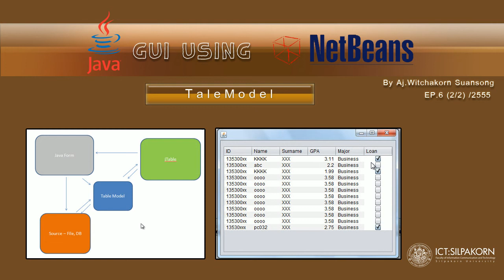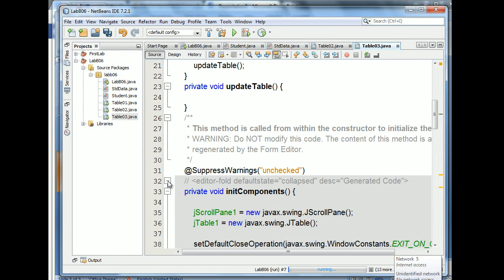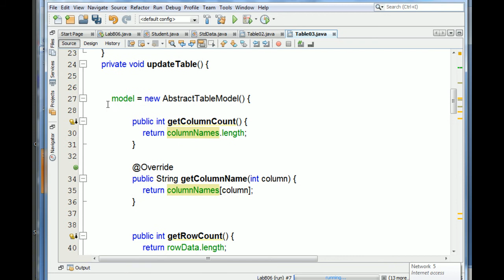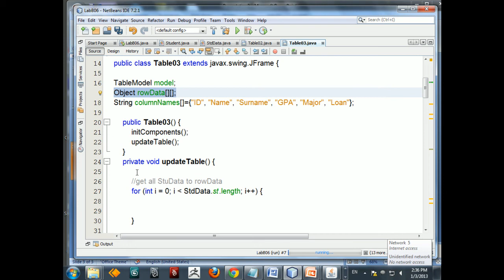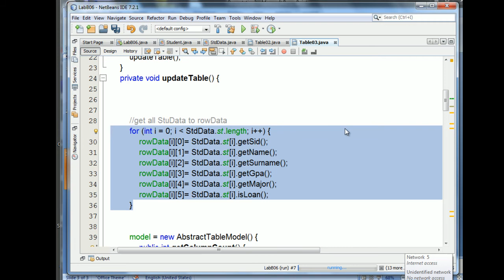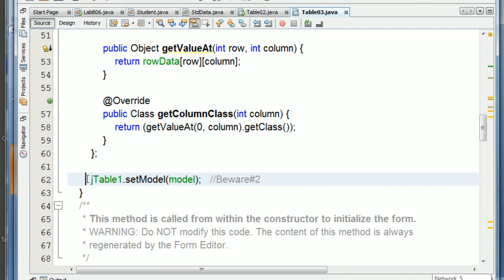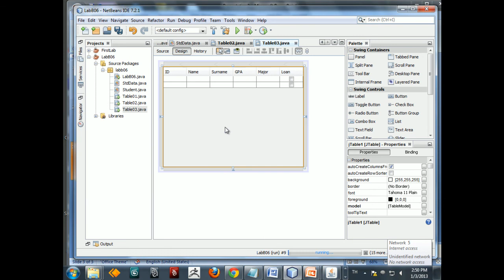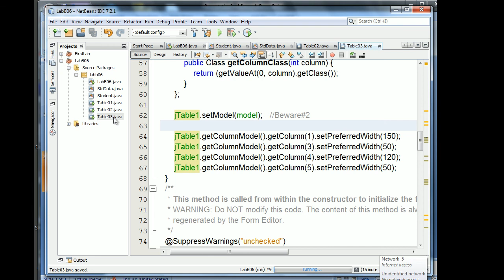JAVA GUI Ep.6 TableModel (2/2)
คลิปประกอบการเรียนวิชา APPLICATION SOFTWARE DEVELOPMENT FOR IT BY WITCHAKORN SUANSONG
VVVVV คลิปทั้งหมด ตาม link ข้างล่าง  VVVVV
[EP.1] ไม่ได้อัดคลิป